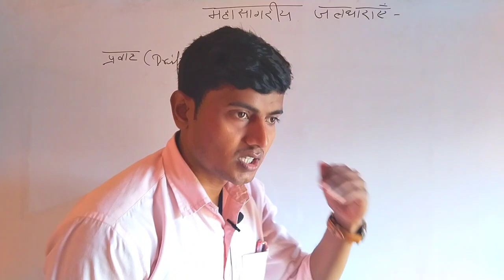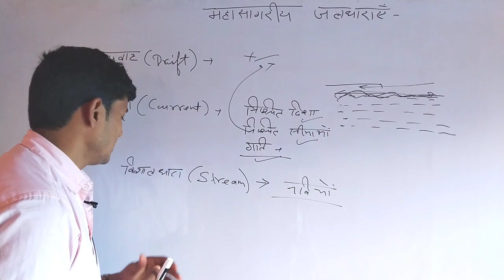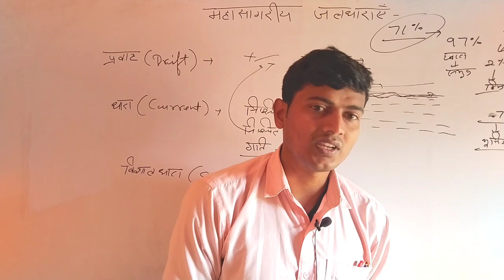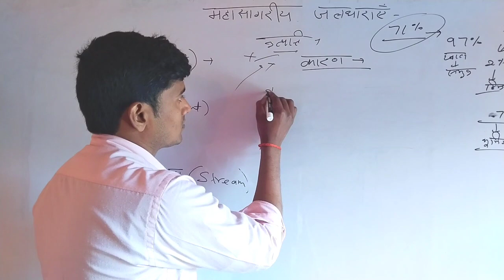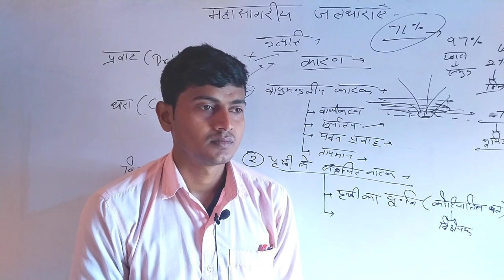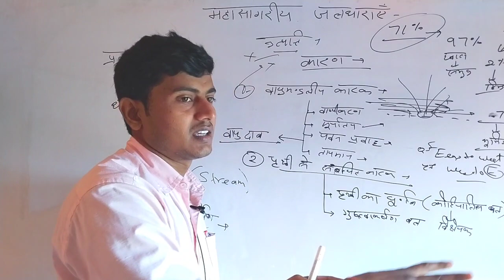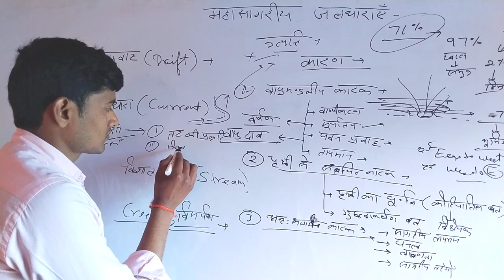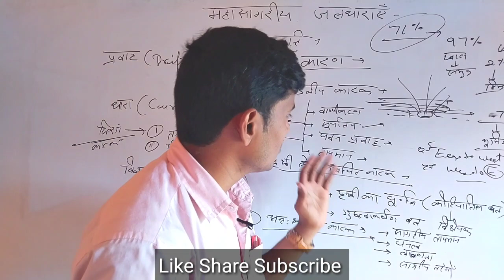महासागरीय जलधाराएं ~ उत्पत्ति के कारण ||अध्याय- 7 NET PGT Geography Optional के लिए || Oceanography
NET jrf PGT TGT UPPCS Asst professor GDC जैसे एग्जाम्स के लिए अति महत्वपूर्ण ।। सम्पूर्ण भूगोल की तैयारी बिना पैसा खर्च किए। किसी भी ऐप की सब्सक्रिप्शन लेने की जरूरत नहीं।